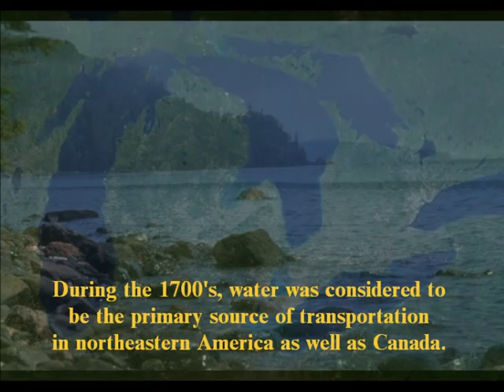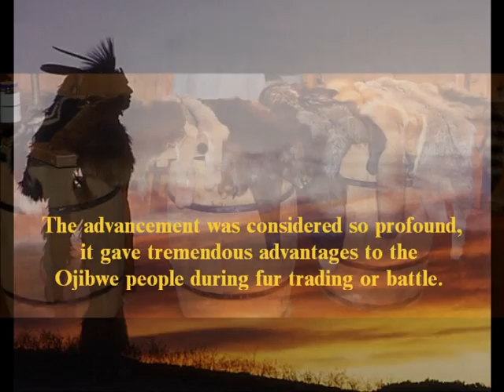History of The Great Lakes Birchbark Canoe